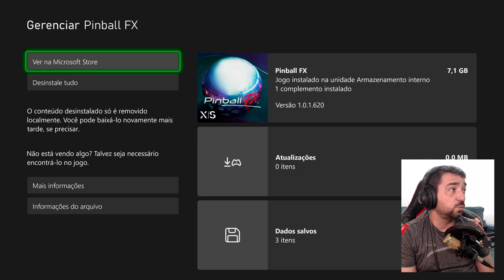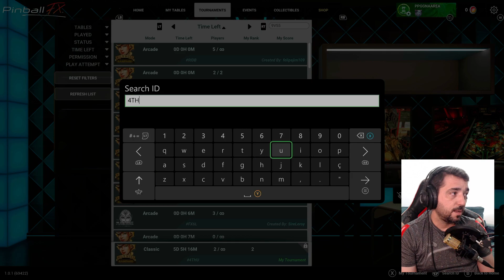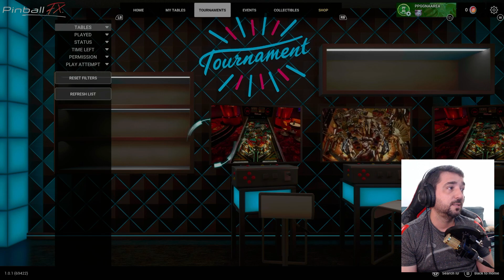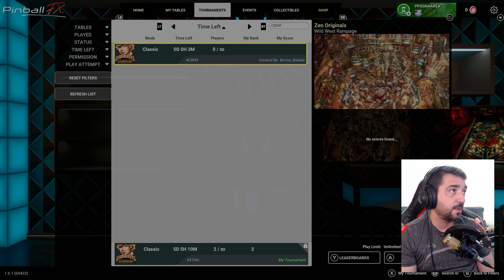JOGO GRATUITO E TORNEIO VALENDO 3 MESES DE XBOXGAMEPASS ULTIMATE